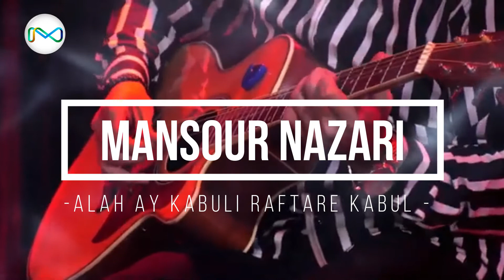Mansour Nazari - Allah Ay Kabuli Raftare Kabul - منصور نظری -- الا ای کابلی رفتار کابل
Song / Allah Ay Kabuli Raftare Kabul
Artist / Mansour Nazari
Management / Khaled Media
Record label / Khaled Music
Mansour Nazari is the only official channel that presents the purest Afghani songs for you with a better quality like Ghazal , Mahali, Pop,